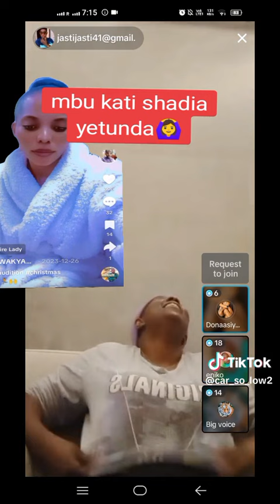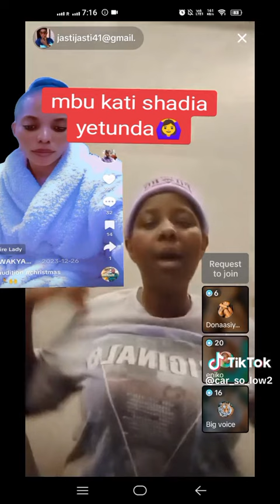kadama shadia kati yetunda,🙄 bya Don Asiya